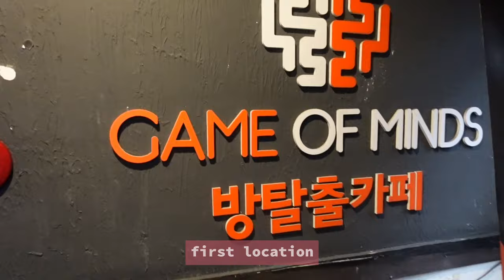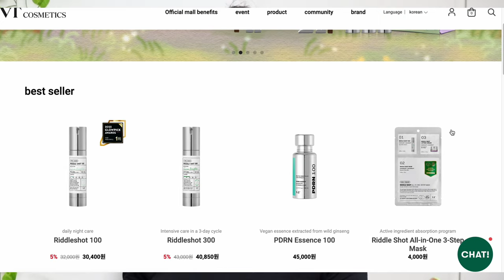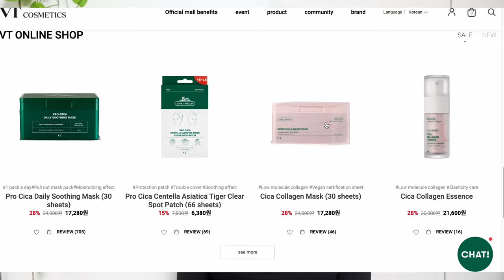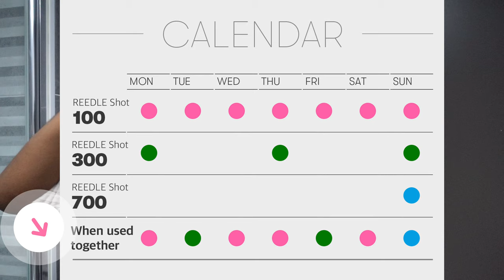korea vlog~ a few random days , workout, gaming, skincare f.t VT cosmetics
Hey friends☺️

I am excited to share that I have collaborated with VT Cosmetics, a K-beauty cosmetics brand. I recently tried their 7-day glow challenge and I am impressed with the results. My skin looks healthier, and there is a noticeable reduction in my hyperpigmentation. I hope you enjoy watching a few random days in my life while I document this experience.

[watch with 1080p or 4k for better video quality]

Details~
Camera: Sony zv1+ iPhone 13 pro
Editing software: capcut , (canva) for thumbnail.

00:30 - workout
02:10 - going out
03:00 -gaming
04:47 -ft VT cosmetics